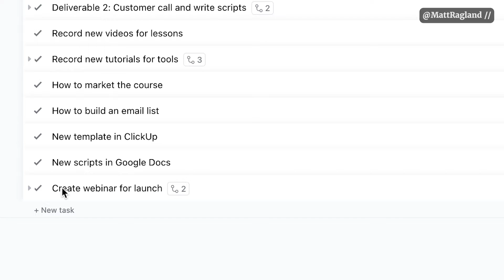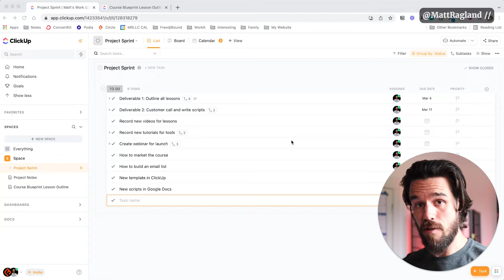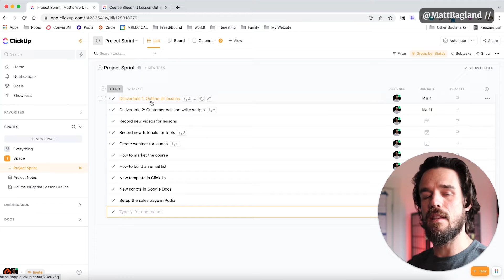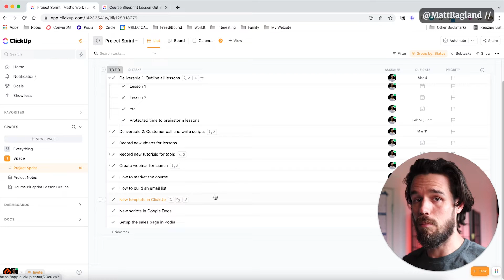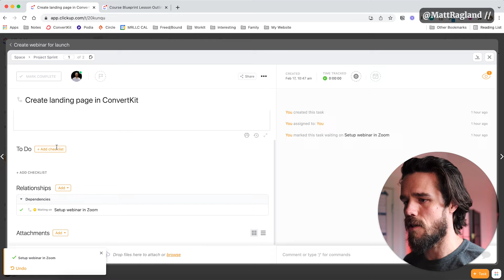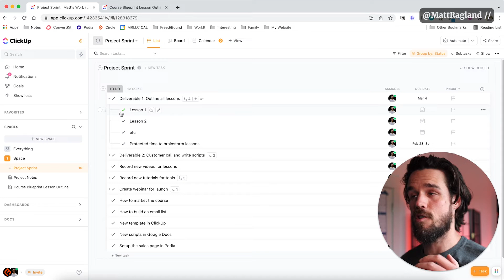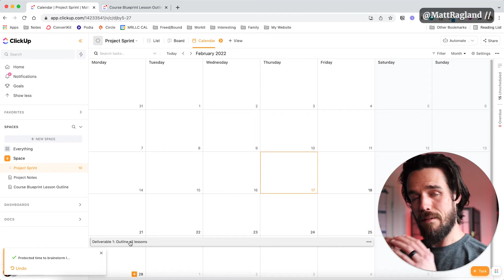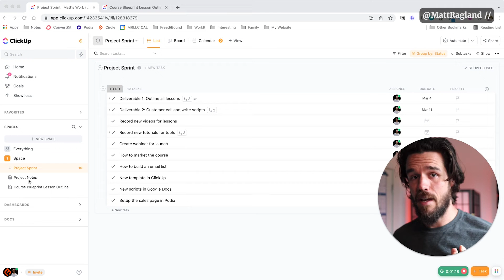A Simple 15 Minute Setup for ClickUp [Project Management Tutorial]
For the last two months I've been using ClickUp as the main project management hub for my company. ClickUp is an incredibly powerful task and project management tool, but in this video I'll show you the best way to set up a simple project sprint.

Ready to focus and actually achieve your goals? Grab the "Most Productive Week Ever" planner for just $9 and start making real progress on the projects that count.

In future videos I'll show you more advanced features. But remember that often the best way to learn a new tool is not by figuring out every little thing, but by working on a specific outcome, in this case a six week project sprint.

If you'd like to learn more about how I organize projects—without a bunch of jargon or checkpoints—watch this video from a few weeks ago

ClickUp has all the features you would expect from a task/project management tool. Task tracking, status types, assignments, and so on. But there are two specific features I love that I made a point of showing you in the video.

First is task dependencies. ClickUp does it better than any other tool I've seen. For example, if I tasks for setup webinar and create signup page in ConvertKit, well I can't really complete the signup page task until the webinar is setup. That's a dependency and I show you how to set that up in seconds.

Second is time tracking — yes TIME TRACKING! At the click of a button you can track time for a specific task, allowing you to have a better awareness of the time spent on said task. This allows you to better protect time for the same or similar tasks in the future, improving your productivity.

My name is Matt Ragland I help creators be more productive and profitable with simple systems, deep work, and consistent output.

Every week I publish a new video about these topics, so if you want to get more of the right work done in a fun, easy-to-follow format - please subscribe on YouTube and to my email list. Thanks!

**6 Pack of Top Videos**

**Favorite Productivity Tools**
Bullet Journal